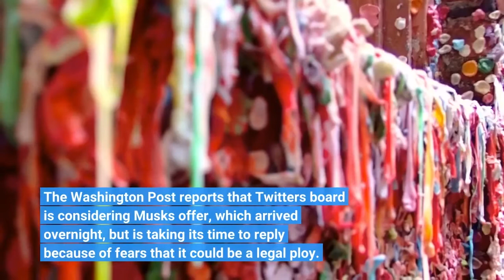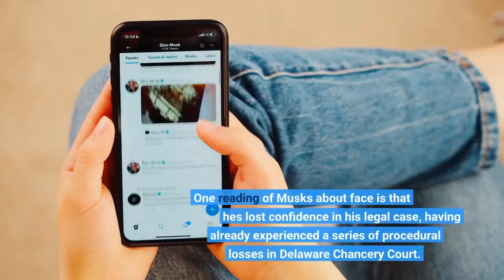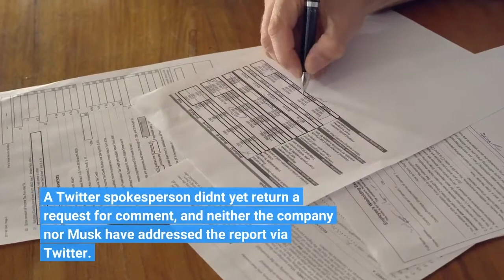Elon Musk reportedly offers to proceed with Twitter deal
Elon Musk has offered to proceed with his $44 billion buyout of Twitter, reversing course yet again, according to a proposal first obtained by Bloomberg. Why it matters: This could preempt a trial that had been scheduled for October, tied to Musk's efforts to walk away from his original acquisition agreement. What to know: Musk reportedly is maintaining his $54.20 per share offer price, although it's not clear if he's requesting any other term changes. It remains possible that Twitter would reject Musk's proposal, were it to differ from the original merger agreement. The Washington Post reports that Twitter's board is considering Musk's offer, which arrived overnight, but is taking its time to reply because of fears that it could be a legal ploy. Twitter stock has been suspended from trading, after jumping more than 11% on the Bloomberg report to $47.93 per share. On the docket: Musk's original argument for terminating the merger was that Twitter allegedly had undercounted the number of bots, or fake accounts, on the platform. He later amended his complaint to include claims from a Twitter whistleblower that the company misled regulators about its efforts to reduce spam and protect Twitter from security threats. One reading of Musk's about face is that he's lost confidence in his legal case, having already experienced a series of procedural losses in Delaware Chancery Court. Sources close to Musk recently told Axios that he knew there was a good chance he'd lose at trial, and that at some point he'd pivot to trying to prove wrong those who believe he overpaid. A Twitter spokesperson didn't yet return a request for comment, and neither the company nor Musk have addressed the report via Twitter. Go deeper: A timeline of the Musk-Twitter deal so farEditor's note: This story has been updated with additional details.